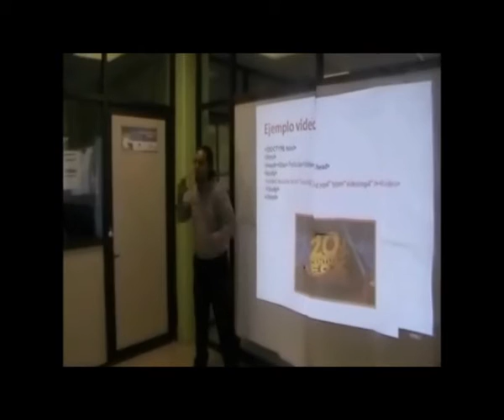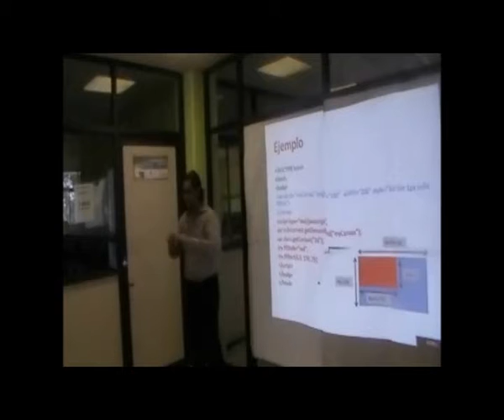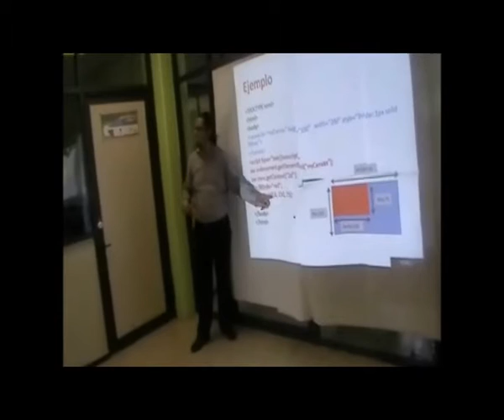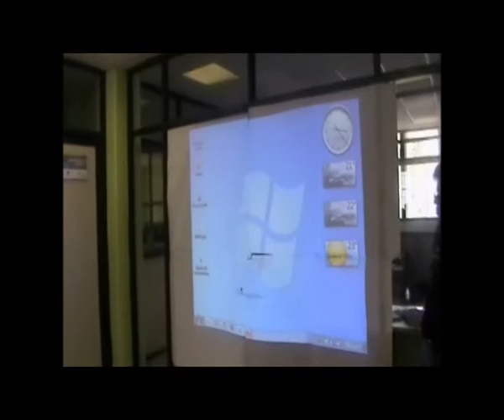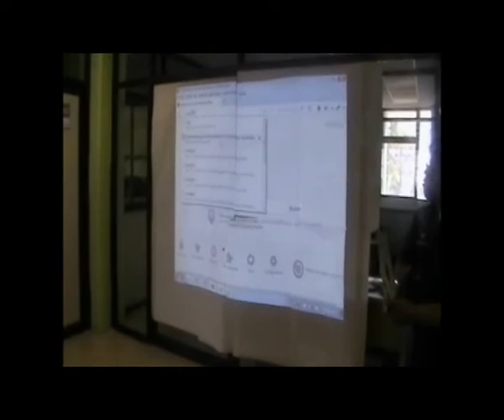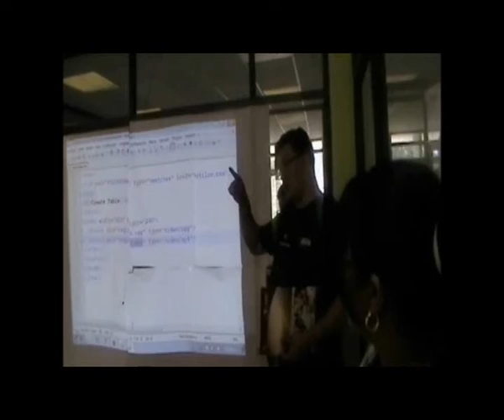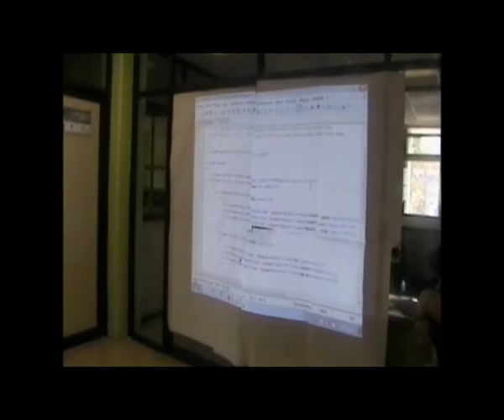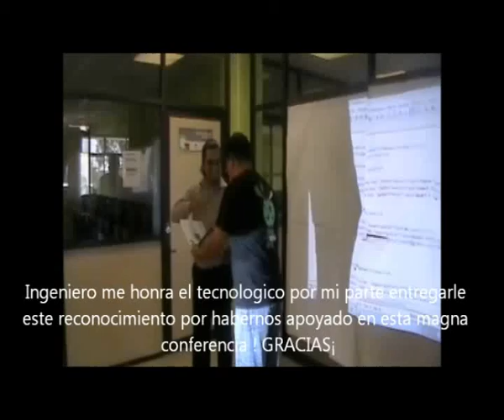TES OEM 2013 Expone LSM TSU Alfonso Balderas Torres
Un gran esfuerzo de Alfonso por estar presente en el  TES OEM TECNOLOGICO DE ESTUDIOS SUPERIORES ORIENTE DEL ESTADO DE MEXICO en el marco del evento denominado FESTIVAL LATINOAMERICANO DE INSTALACION DE SOFTWARE LIBRE "FLISOL TESOEM 2013" en donde expuso el TEMA; IMPACTO DEL CONOCIMIENTO PARA EMPLEARTE CUANDO SE TIENE UNA DISCAPACIDAD Y HTML 5. GRACIAS¡